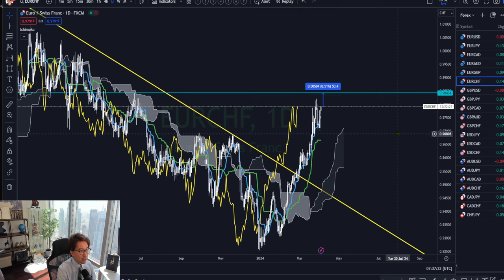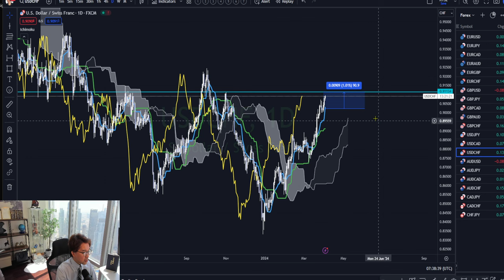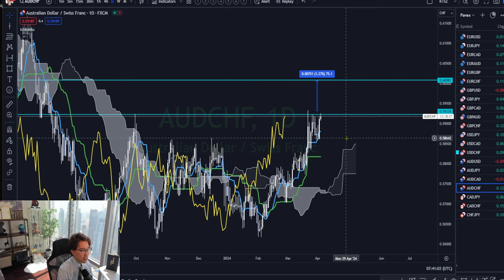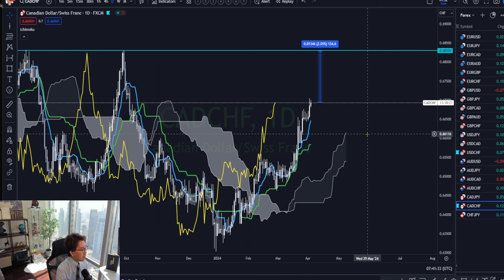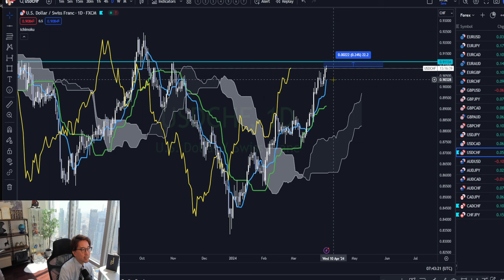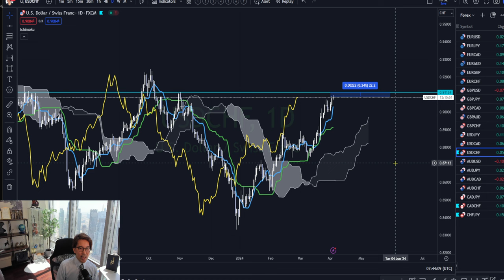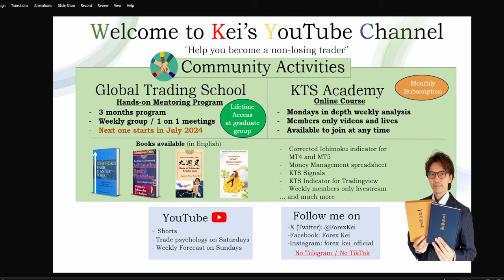Trending CHF pairs analysis by Ichimoku KTS / 3 April 2024